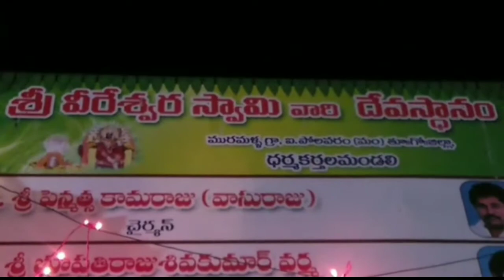కార్తీకమాసం - శివనామ స్మరణం || Kartheeka masam - sivoham || panchramam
కార్తీకమాసం పర్వదినం సందర్భంగా శివాలయాలు శివనామస్మరణతో మోగుతున్నాయి

కార్తీక సోమవారం సందర్భంగా శివాలయాలకు పెద్ద ఎత్తున భక్తులు చేరుకుంటున్నారు

ఆలయ అధికారులు కూడా కోవిడ్ నిబంధనలు పాటిస్తూ భక్తులకు దర్శన ఏర్పాట్లు చేస్తున్నారు

ఓం నమశ్శివాయ